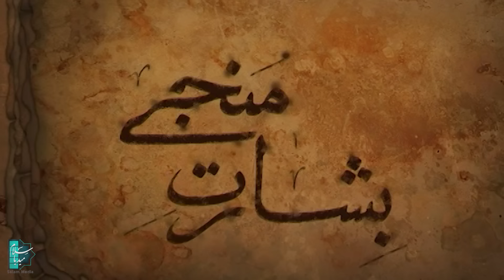سیریل مسیح - قسط نمبر 5 | Messiah - Episode 5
کہانے کا خلاصہ:
ایک ایسے وقت میں جب پادری، رومی اور ہیرودیس کی بدعنوان حکومت یہودیہ کے امور کے انچارج تھے، توحید اور تصوف کی علامت کے ساتھ ایک نبی ظاہر ہوا۔ اس نے ہیرودیس اور روم کی طاقت اور بدعنوانی کے خلاف مزاحمت کی، لیکن پادریوں کا مشورہ موثر تھا اور اس نے خود خدا کی مرضی کے خلاف بات کی اور بغاوت کی۔
سیریل مسیح - قسط نمبر 5
اداکاروں:
احمد سلیمانیہ، فتح علی اویسی، مرتضیٰ غربی ۔، افشین زری ۔

ہدایت کار: نادر طالب‌زاده

نشریاتی سال : 2011
ژانەر: ڈرامہ، تاریخی